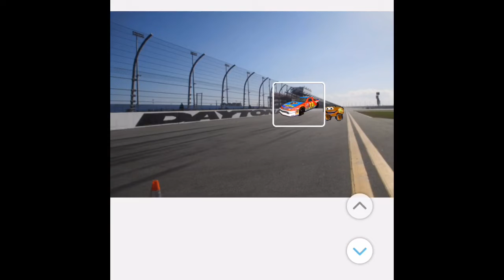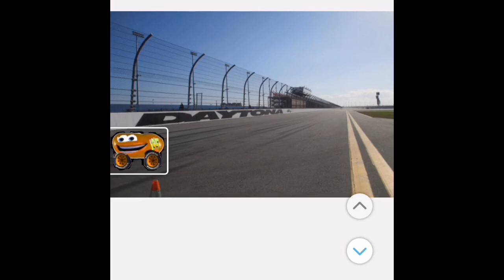Daytona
Carnation I’m not sorry